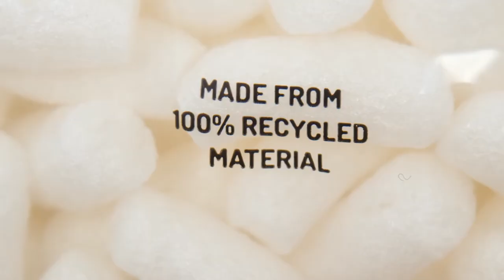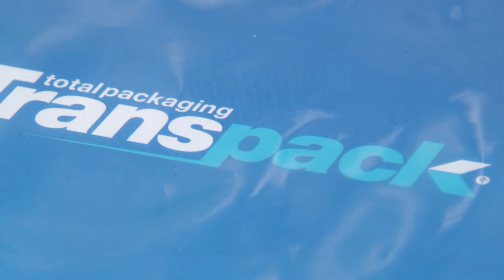Welcome to Transpack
Transpack is a long established family-run packaging and polythene supplier – and we recently celebrated our 65th anniversary! Based in Totton, Southampton, we are situated right on the edge of the picturesque New Forest, but our items have travelled far across the world from Iceland, to Hungary, and beyond.
Transpack started life as Transatlantic Plastics in 1953 in a single-room shop on Fulham Palace Rd in London, selling small quantities of Polythene bags with, or so the story goes, a shoe box for a till.

By the late 60's and early 70's Transatlantic Plastics had grown to become not only one of the largest suppliers of polythene bags, but also sold secondary double glazing, gardening, and DIY products in the South of England. We were supplying companies such as the Forestry Commission, various police forces, many hospitals and even British Airways with front wheel covers for the Concorde. We also had a manufacturing and special fabrications plant at Ventnor on the Isle of Wight and 18 retail shops!

In 1977 Transatlantic Plastics supplied miles and miles of red, white & blue polythene for flags and bunting for the Queens Silver Jubilee. In the early 80's we opened two new shops in the South and two more in the Midlands with a large warehouse at Daventry. We also had a regular stand at the Chelsea Flower Show supplying polythene sheeting and other goods to avid gardeners.

The majority of our retail shops have since closed and Transatlantic Plastics has evolved into Transpack Ltd - expanding its ranges into the wide array of packaging and gift packaging products that you see on the current website today.

What We Do Now

We supply packaging materials wholesale to small businesses, blue-chip companies and individual customers alike, working predominantly (although not wholly) with UK based manufacturers which means we can despatch large orders to you quickly. We are proud to support local and nationwide businesses, and if you are too then look for the Union Flag next to our items on their product pages – that means the item was made right here in Great Britain.

 We are more than happy to offer advice on packaging solutions to suit your business, and can be contacted via phone, email, fax, or post. We'll provide you with as much information as we can – and we have recently invested in a new website with improved features to do just that.

Transpack uses the latest systems and technology to make sure the ordering process is as simple as possible and recent investment in a new ordering and stock control system has made your experience even better.

We are always on the lookout for new ideas and products which we can offer to our customers. To check out what’s new on our website please see our homepage for a handy list with links to our product pages.

We stock high quality products in large volumes and on average 99% of our products are in stock at any one time. If something is out of stock don’t worry – we don’t like to let our customers down and will get what you need back into stock as quickly as possible. Coupled with our speedy delivery service, this means that approx. 96% of our deliveries reach our customers the next working day. We use reliable courier services, meaning that your goods are trackable from order to delivery. Deliveries sent with DPD will be allocated a one hour time slot - so you won't have to wait in all day.

Our team here at Transpack are a friendly bunch, who offer the best possible advice. We will always be honest, even if it unfortunately means we can't help you. If you have made a mistake with your order we will help you put it right - returns and refunds are easily arranged, and we offer a sample service if you aren’t sure ahead of time what you need.

We listen to our customers and welcome your feedback - have a look at our reviews on Reviews.co.uk to see what our customers think of our service